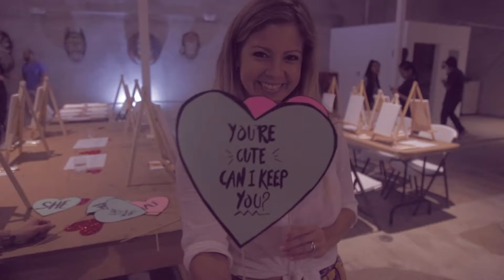Art Nite Out II